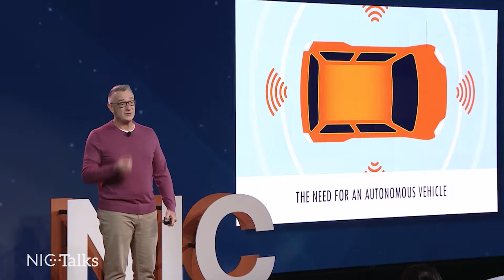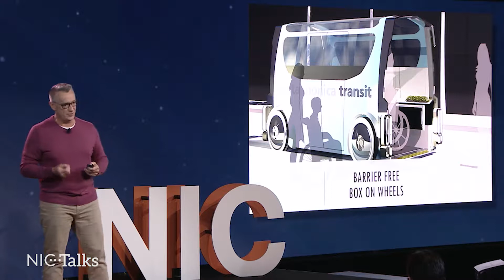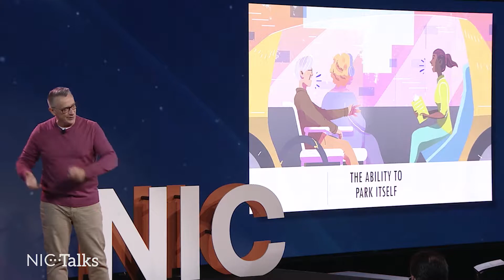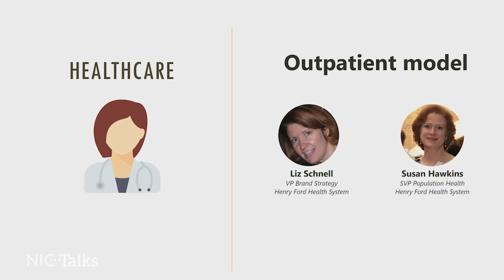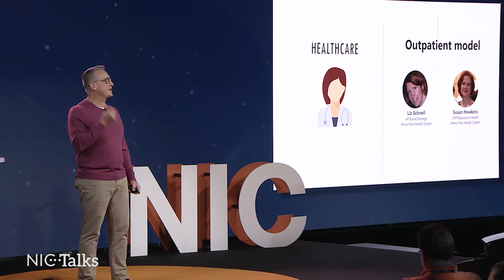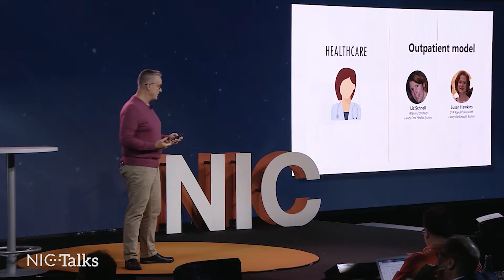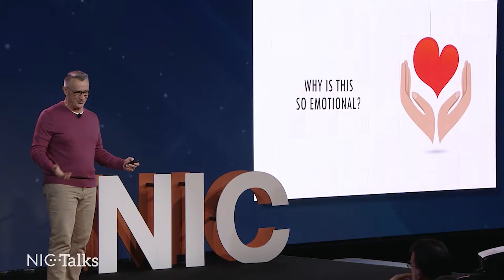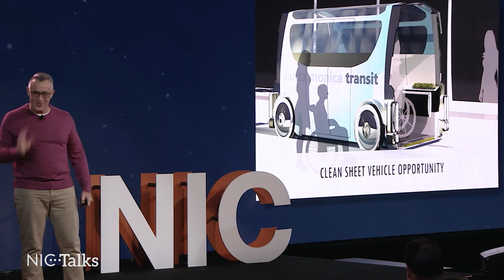NIC Talks 2019 | Tim Woods | Autonomous Vehicle Alliance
Tim Woods, General Manager, Autonomous Vehicle Alliance shares his NIC Talks, Driving Efficiency into the Journey, at the 2019 Fall Conference.